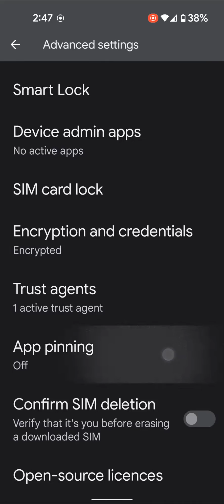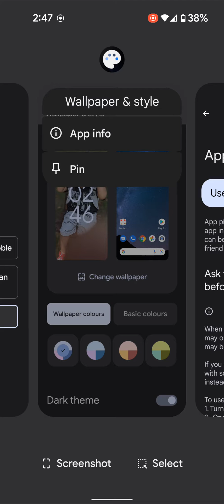How to Enable and Use App Pinning on Android 12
Here's how to enable screen pinning on Android 12 stock OS. You can use screen pinning to use only the current screen or all in your Android 12 devices like Pixel 6 Pro, Pixel 6, Pixel 5, Pixel 5a 5G, Pixel 4a 5g, Pixel 4 XL, and Pixel 4. To unpin apps on Android 12, swipe up and hold.

More Queries:
screen pinning Android
how to use screen pinning on Android
app pinning Android
Android 12
how to use screen pinning in Android mobile phone
enable screen pinning in Android 12
how to enable and use app pinning on Android
Android
use app pinning in Android 12
how to use app pinning in Android
how to use screen pinning
screen pinning
Android Me app pinning Kaise on Kare
how to use screen pinning in Android pie
how to use app pinning
screen pinning Android 10